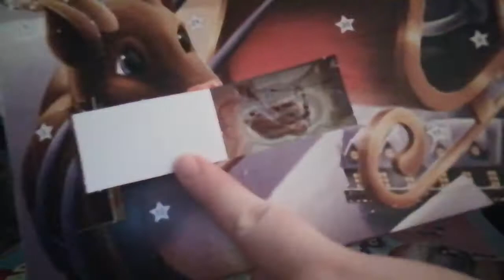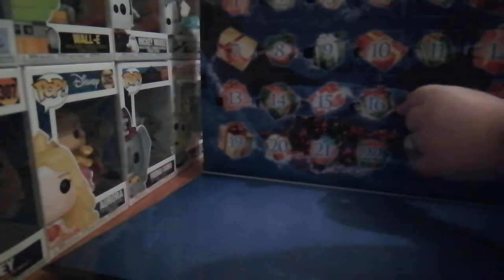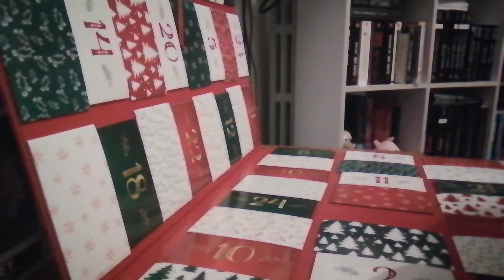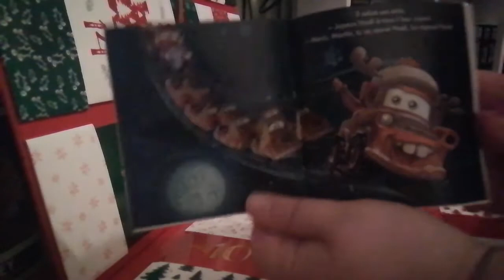Calendriers de l'Avent #17 🎄🎁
Si tu aimes le contenu de cette chaîne et si tu veux me soutenir dans ce projet qui me tient à cœur, lâche ton meilleur pouce bleu et abonne-toi, c'est gratuit ✨